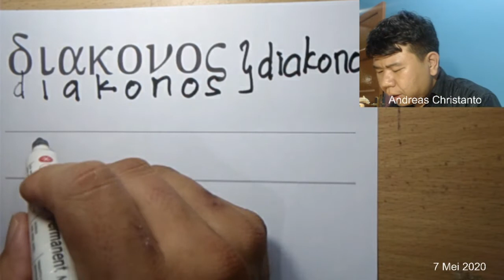03 Latihan Membaca dan Menulis Teks Yunani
03 Latihan Membaca dan Menulis Teks Yunani